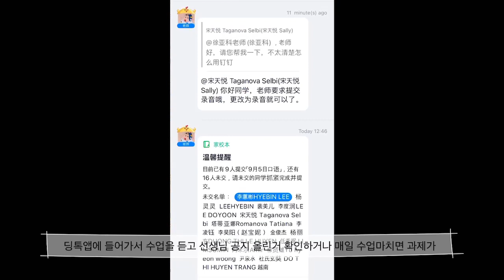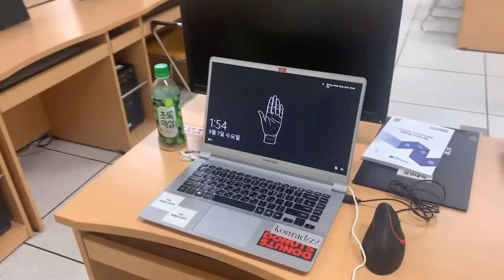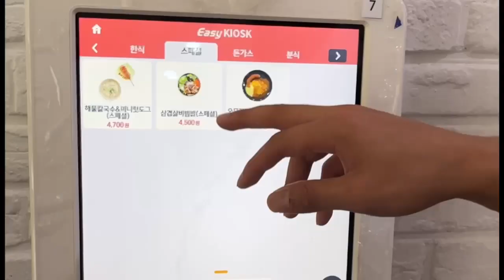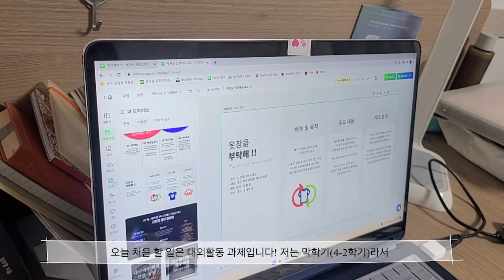[채널 Y] [대학생 개강 Vlog#1] 교환학생 I 중국개강생활 I 국가장학근로 I 오페라연출 I 자격증 공부 l 대외활동l 영남대학교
편집: 김유영
촬영: 김유영 서이빈 이혜빈 정혜윤

💪개강한 학생들의 개강한 브이로그

BGM출처
🎵Track : 사르르 녹는 귀여운 BGM 모음 3탄!